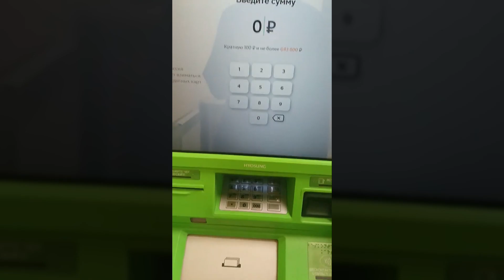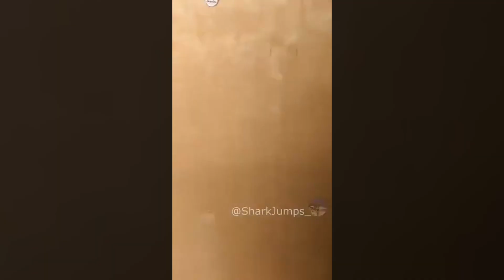5 минут идиотизма [RU/ENG] #2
Компиляция русских и зарубежных мемов из тик-тока и иногда ютуба
видос не 5 минут потому что автор обманщик и тролль